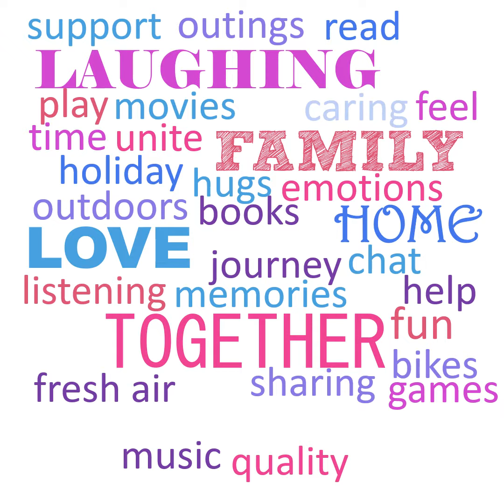Thank You ~ Connected Families ~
Our fantastic winners from our Connected Families Competition for Northern Ireland Alcohol Awareness Week 2017